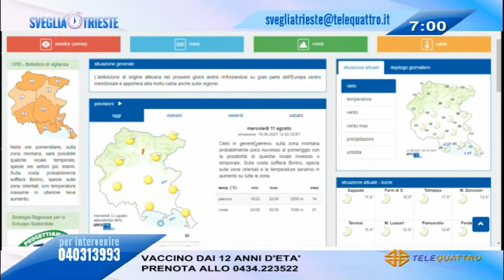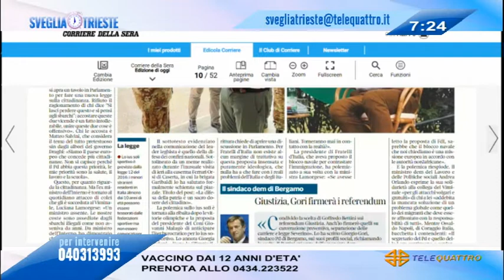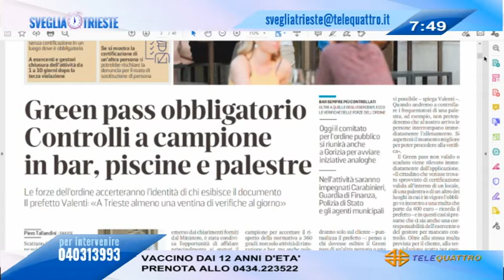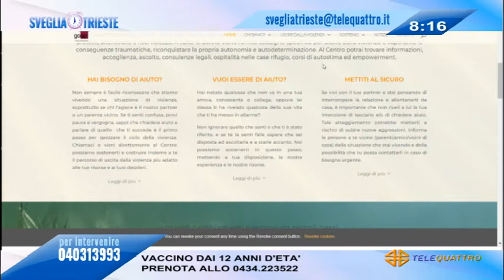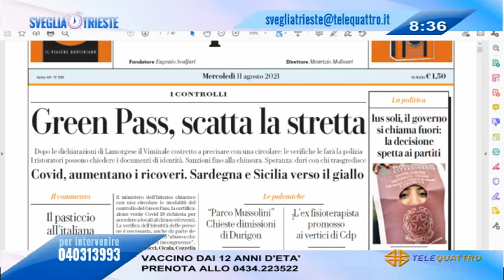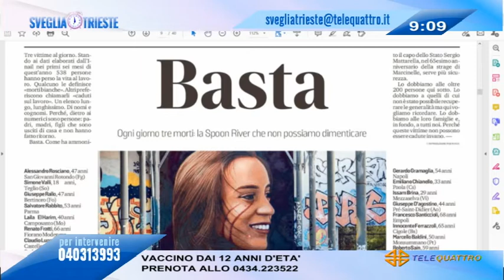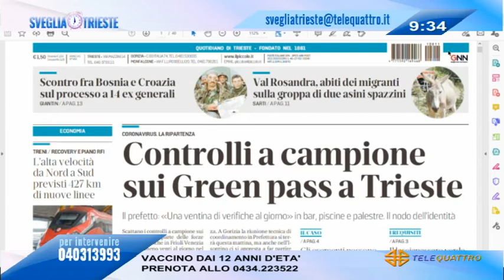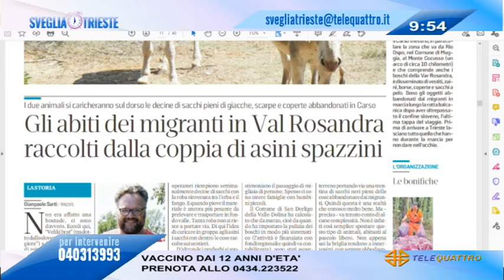SVEGLIA TRIESTE! | 11/08/2021 06:59